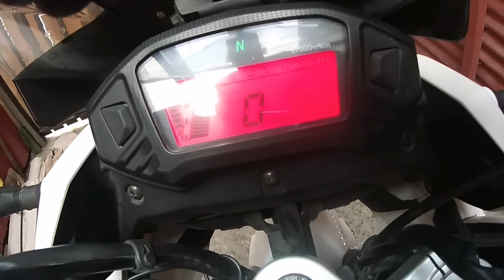Como cambiar el aceite de la kpt 200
Hola

En este vídeo les mostraré como hacer el mantenimiento básico de la kpt 200 correspondiente al cambio de aceite más el filtro.